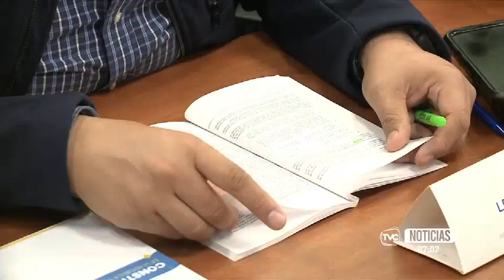Asamblea Nacional efectuó reformas para insistir en veto presidencial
Cambio en la enmienda constitucional generó reacciones divididas.